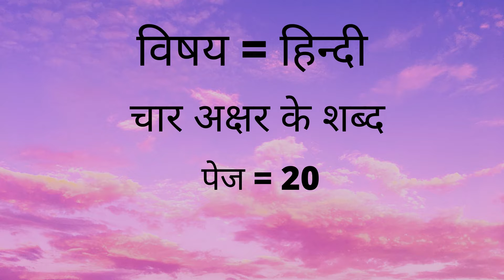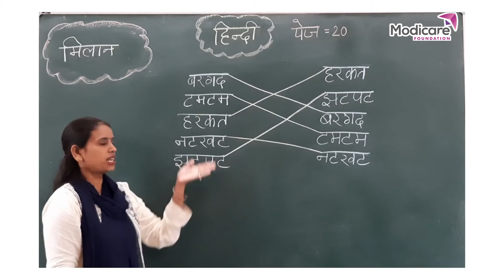Four Letter Words | चार अक्षर के शब्द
After watching this video children will be able to read and match the same words from the columns.